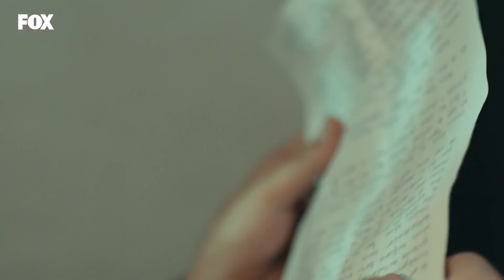Annenin Mektubunun Devamı Bende | Son Yaz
Selim, Akgün'e annesinin mektubunu veriyor. BEN SENİN İÇİNİ OKUYORUM

Latif’i öldürmek için sıkıştırılan Akgün, elini kana bulamamak için bir çıkış yolu ararken, Soner Akgün'ü Yağmur üzerinden tehdit eder. Selim ise her yerde kaçak tanığı Latif’i aramaktadır. Akgün bu çıkışsızlık içinde bir yol bulmalıdır...  İçinde bulunduğu baskı haline daha fazla dayanamayan Akgün, kendisine daha önce annesi hakkında yalan söylemiş olan Selim'e patlar. Aralarında geçen tartışmada öğrendikleri Akgün’ü hiç  tahmin etmediği bir yerden yakalar.  Öte yandan Canan ve Selim yaşadıkları ayrılık acısına rağmen dik durmaya çalışsalar da iki taraf da yıkılmıştır. Canan'ın Selim'e kaçak tanığı Latif'le ilgili yardım etmesi acaba aralarını düzeltebilecek midir?

TÜR: DRAMA
YAPIM ŞİRKETİ: O3 MEDYA
YAPIMCI: SANER AYAR
YÖNETMEN: SEMİH BAĞCI, ALİ AYYILDIZ
SENARYO: DENİZ DARGI, CEM GÖRGEÇ, CENK BOĞATUR